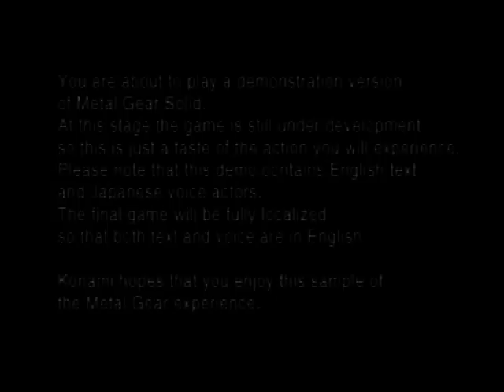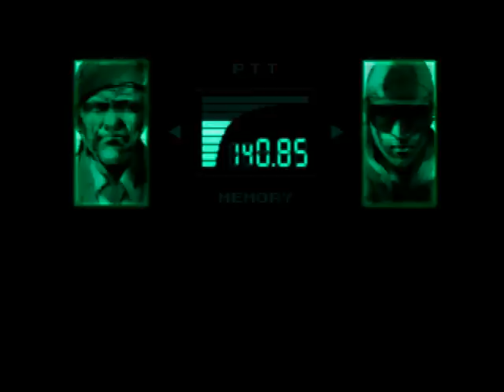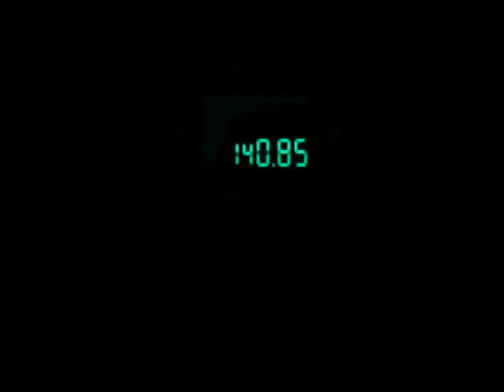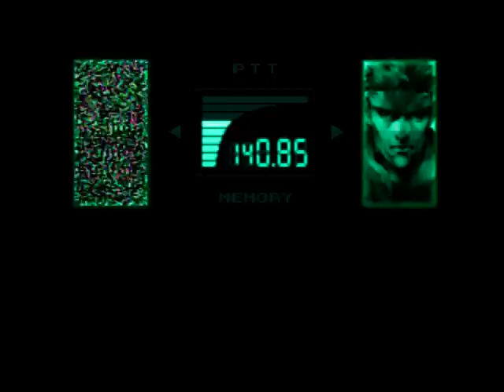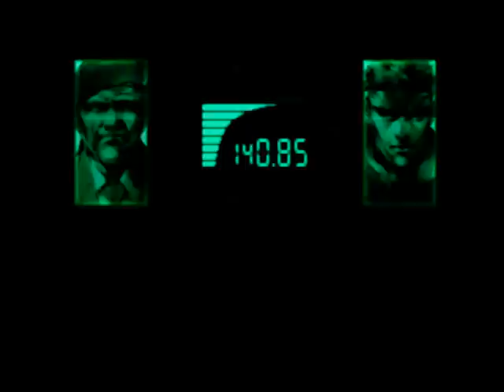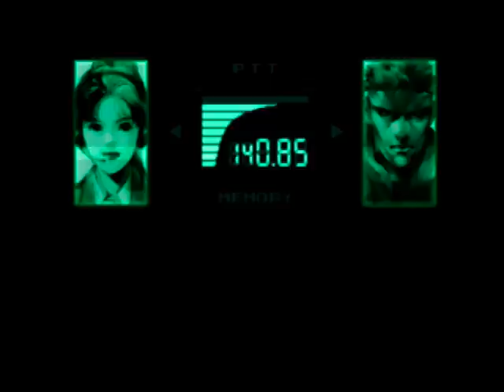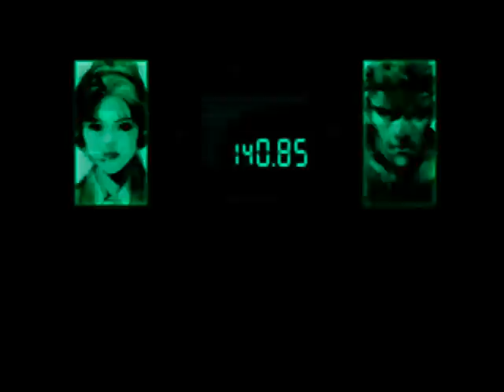Metal Gear Solid Demo #1 [PSX]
Metal Gear Solid as featured on the Interactive Volume 8 Playstation 1 demo disc (1998).

This early version of demo is shorter with the dialog being in Japanese with English subtitles.